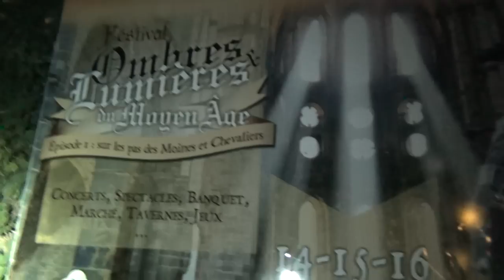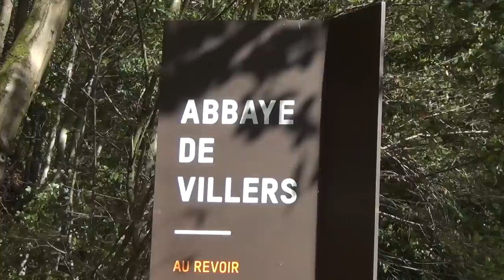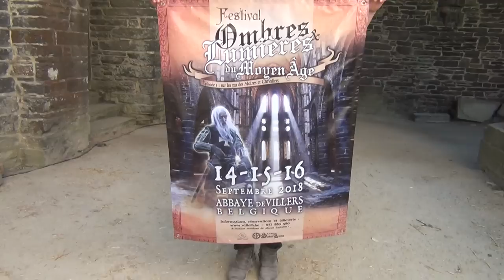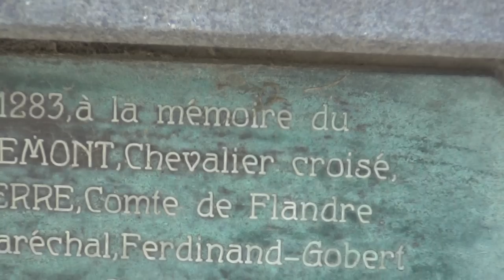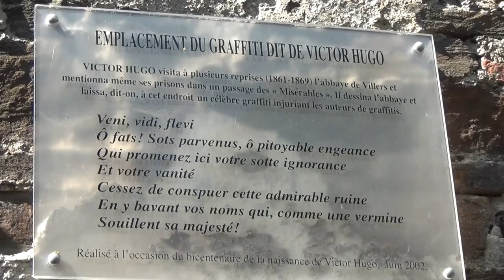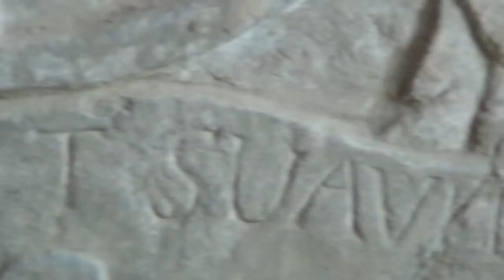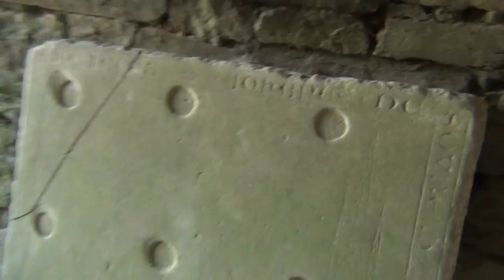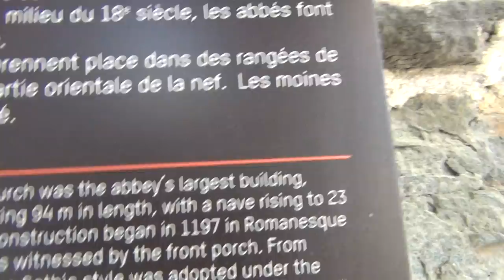Cistercian Knights Templar Multinational Monastery by "Saint" Bernard in Villers Belgium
BERNARD DE CLAIRVAUX EXTENDED HIS TEMPLAR MONASTERIES LIKE MCDONALDS OPENING NEW RESTAURANTS ALL OVER THE GLOBE; KNIGHTS TEMPLARS WERE THE FIRST MUTINATIONALS IN HISTORY ANYWAY